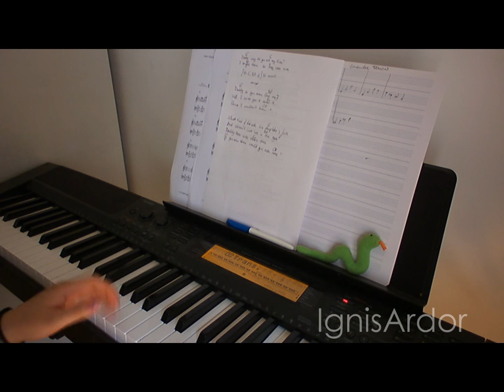【Adventure Time】 - Fry Song (Piano Cover) W/ SHEET MUSIC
Just a quick cover from the "Fry Song", written by Rebecca Sugar, from the episode "It Came From the Nightosphere"
I might play the full version in the future!

Lyrics:
Daddy, why did you eat my fries?
I bought them, and they were mine.
But you ate them, yeah, you ate my fries...
And I cried, but you didn't see me cry.
Daddy,
Do you even love me?
Well, I wish you'd show it,
'Cause I wouldn't know it.
What kind of dad eats his daughter's fries,
And doesn't look her in the eyes?
Daddy, there were tears there.
If you saw them would you even care?